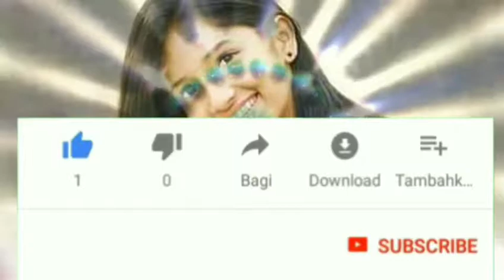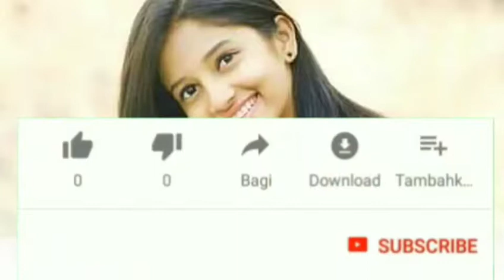2019 Ye Gori Tor Jawani dj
• Song - 2019 Ye Gori Tor Jawani dj

# _SE_DOWNLOAD cg New song video CG NEW DJ SONG,Cg_New_Dj_Hindi_song_Dj_Bhakti_Song NCG#Cg_New_Dj_Hindi_song_Dj_Bhakti_Song DJ#Cg_New_Dj_Hindi_song_Dj_Bhakti_Song SONG,Cg_New_Dj_Hindi_song_Dj_Bhakti_Song CHHATTISGARHI NEW DJ SONG, NEW CHHATTISGARHI DJ SONG, DJ REMIX NEW CG SONG, NEW DJ REMIX CG SONG, NEW NON STOP CG SONG, CG NEW NON STOP DJ SONG 2019 Nachahu_Ft Yogesh Sahu Ut Remix Dj 2019 cg New song all list Cg, New, Dj, Song, Chhalkata, Hamro, Jawaniya, Official, Cg dj song 218 mp3, Cg dj song mp3, Cg, Dj, Song, Mp3, Cg dj song 218, Cg dj, Dj humend, Cg song download, Cg dj song download:ye guiya ye guiya re dj, Ye guiya mp3 video, Cg mp3 mashup, Cg dj remix, , CG song, 2018, new, latest, best, CG latest song, dj, remix, mashup, nonstop, CG rimix, new CG song, new CG dj song, CG dj mix song, CG mashup song, Chhattisgarhi DJ Remix 2018, Chhattisgarhi DJ Remix song 2018, cg dj song mp3, cg dj song new 2018, cg dj song 2018 mp3, cg song dj 2018 mp3 ( Disclaimer )... All music posted is for promotional/entertainment purposes only. For promotional/entertainment purposes only. If you are the author or copyright owner of any of the material used, and you want it to be REMOVED, please mail us here: and we will delete it immediately!!! within 24 hours...